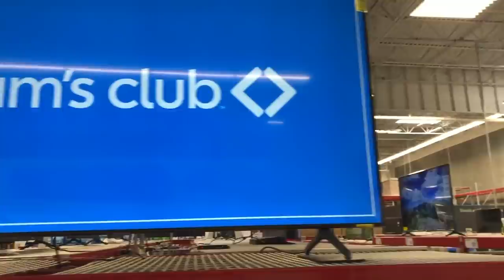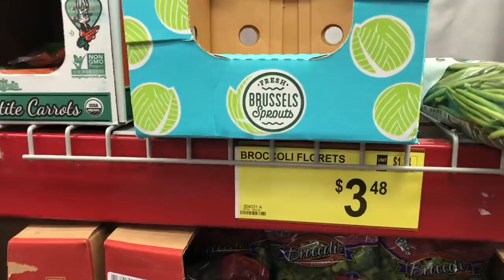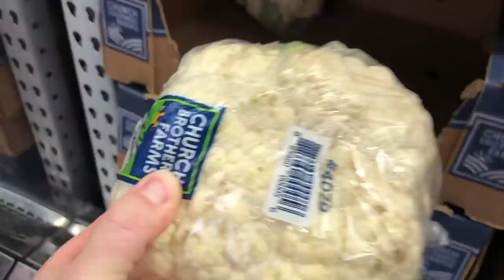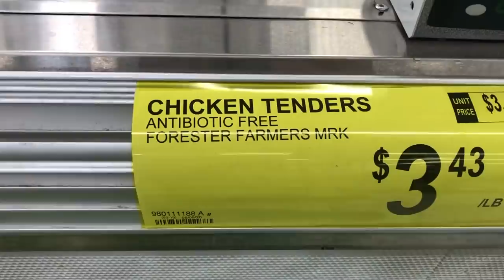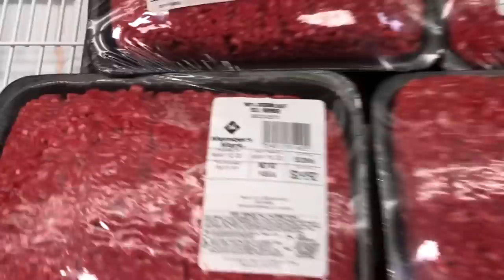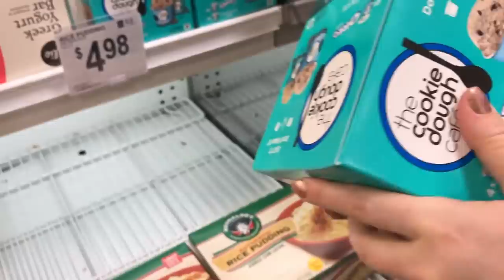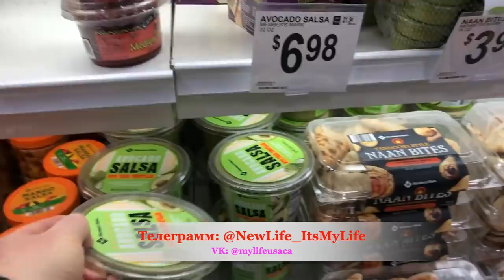Продукты в Америке подорожали впервые за 46 лет. Сколько тратит семья 5 чел на еду в США в карантине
Продукты в Америке подорожали впервые за 46 лет. Что есть и чего нет в магазинах. Сладкие цены на телевизоры в США. Сколько тратит семья 5 человек на еду в США на карантине? VLOG#442